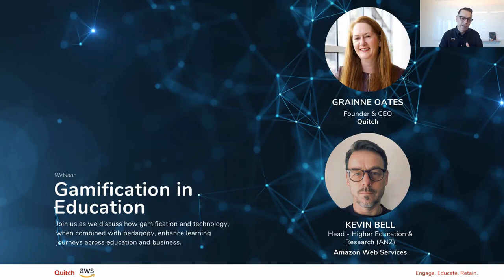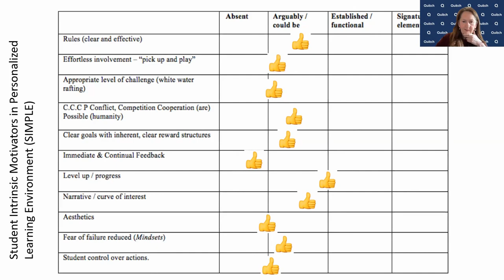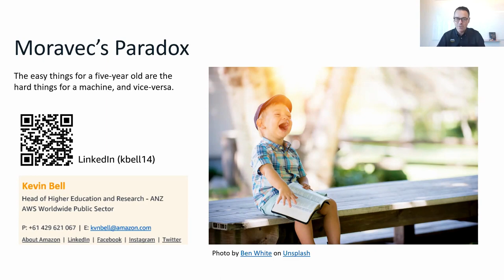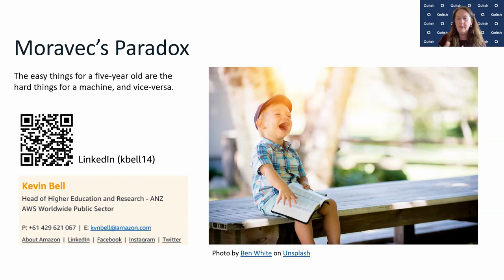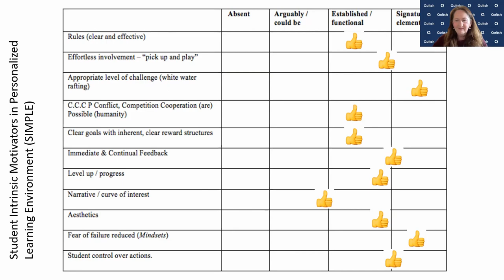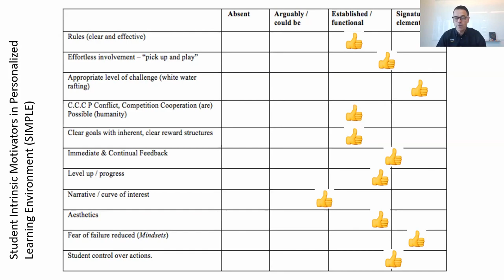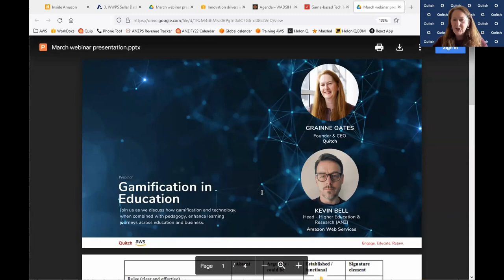Gamification in Education - Webinar with Kevin Bell (Head of Higher Education & Research, AWS ANZ)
In this webinar, Quitch Founder & CEO Grainne Oates and Kevin discuss different nuances of gamification, and how educators and businesses in the education industry can benefit from game-based learning - especially for increased engagement and soaring results.